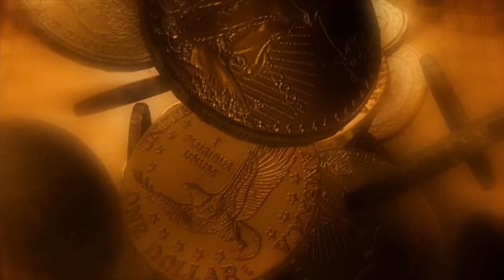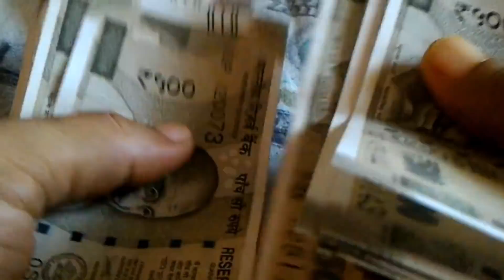करोड़पति बनना है तो होली की अग्नि मे चुपचाप डाल दें ये 1 चीज लक्ष्मी हो जाएंगी प्रसन्न | Holika Dahan